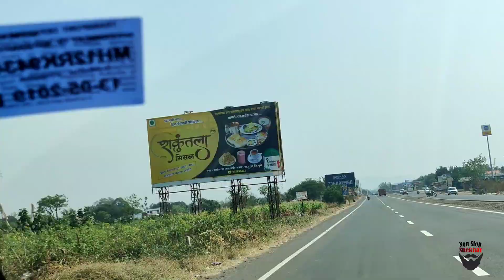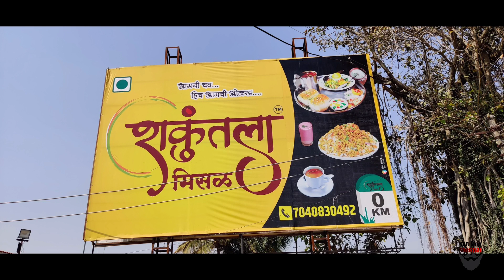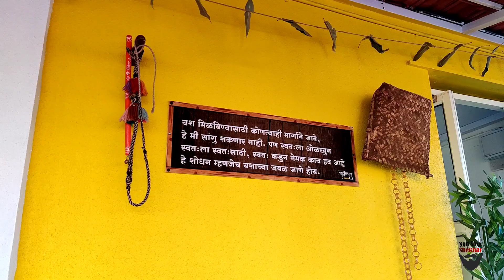PUNERI MISAL PAV (SASWAD) | SHAKUNTALA MISAL DIVEGHAT l REAL SPICE OF PUNE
PuneFood​ ShakuntalaMisal​ Saswad​ Diveghat​ | शकुंतला मिसळ, सासवड । दिवेघाट । पुरंदर

दिवेघाट चढून पुढे २ कि.मी अंतरावर हॉटेल शकुंतला मिसळ आहे.
अस्सल मिसळचा आनंद घ्यायचा असेल तर एकवेळ अवश्य भेट द्या.